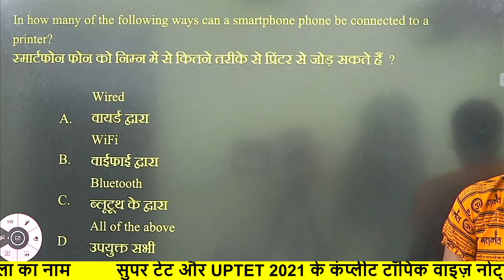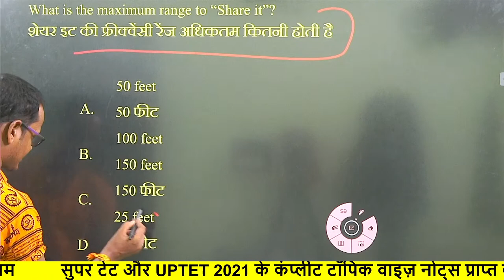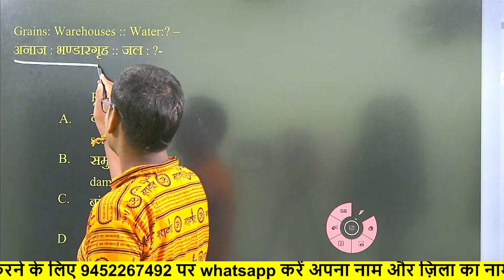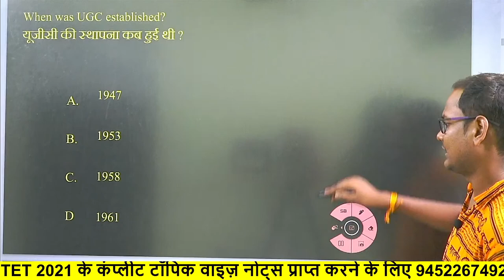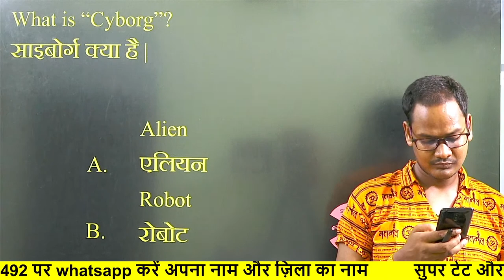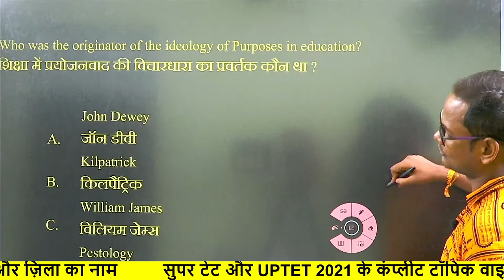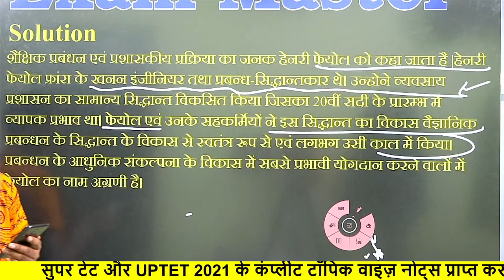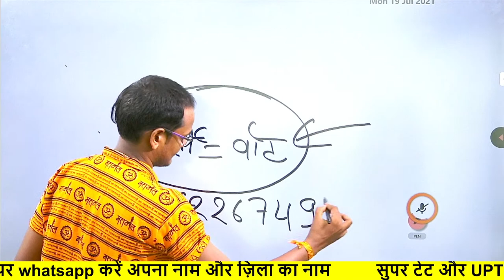70000 नई भर्ती नई उम्मीद सफलता प्रैक्टिस शुरू हिन्दी पर्यावरण GK का सेट लांच 2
Target UPTET 2021: A Complete Batch Course
Crack UPTET with Unacademy

CTET
LEKHPAL TAIYARI

Namaskar dosto exam master channel se jud kar kare best taiyari uptet ctet super tet ki ham yaha apko basic level se study karate hai isme aap uptet ctet super tet ke sabhi subject ki basic se taiyari kar sakte ho teacher eligibilty test 2021 best notes and live clasess ke liye jude exam master se